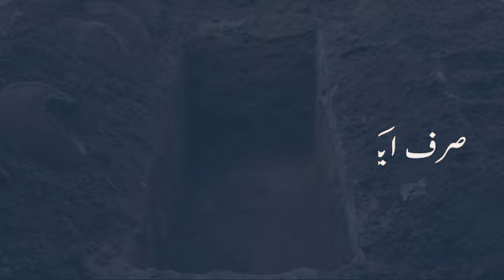Aye kar kar chalne Walon...